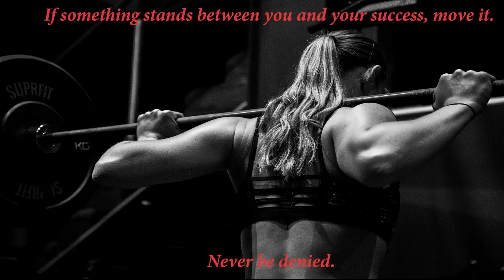Female Fitness Motivation 2022. - Best Workout Music 2022. MOTIVACIÓN DE FITNESS FEMENINO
If something stands between you and your success, move it. Never be denied.
FEMALE FITNESS MOTIVATION| WOMEN FITNESS VIDEOS | DAILY WORKOUT | WOMEN BODY FITNESS
Workout for Women: Fit at Home
Si algo se interpone entre usted y su éxito, muévalo. Nunca se lo niegue.
Best Workout Music Female Cardio Workout, Best Workout Music Female Cardio Workout,Bestes Workout-Musik-Cardio-Workout für Frauen
MOTIVACIÓN DE FITNESS FEMENINO | VIDEOS DE FITNESS PARA MUJERES | ENTRENAMIENTO DIARIO | FITNESS CORPORAL MUJER
Wenn etwas zwischen Ihnen und Ihrem Erfolg steht, verschieben Sie es. Lassen Sie sich niemals leugnen.
WEIBLICHE FITNESS-MOTIVATION| FITNESS-VIDEOS FÜR FRAUEN | TÄGLICHES TRAINING | KÖRPERFITNESS FÜR FRAUEN